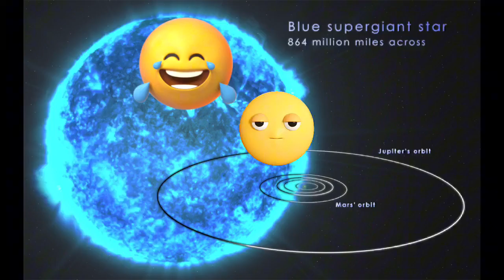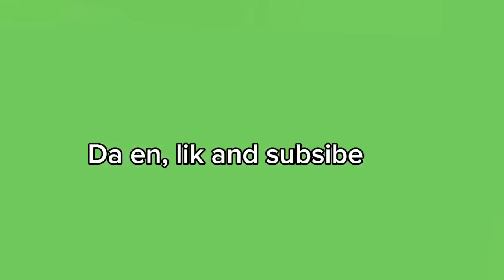Warriors IRL?!?!?!?!?!?!?!?!? (Read pinned comment)